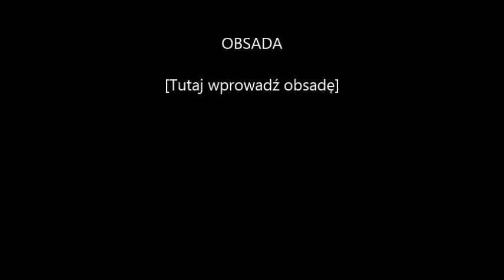Ks.biskup Tadeusz Pieronek gościem Gorlickiego Klubu Obywatelskiego.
3 lipca 2018 r. w Dworze Karwacjanów i Gładyszów w Gorlicach odbyło się spotkanie Gorlickiego Klubu Obywatelskiego. Gościem prowadzonego przez redaktora Marcina Pulita spotkania był profesor prawa kanonicznego ksiądz biskup Tadeusz Pieronek.  Więcej informacji na